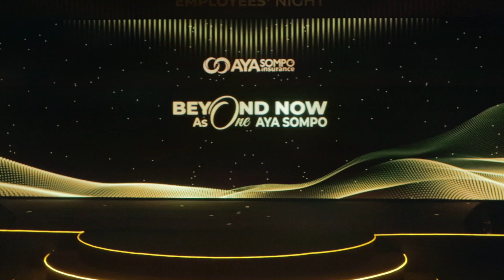AYASong HD 1080p